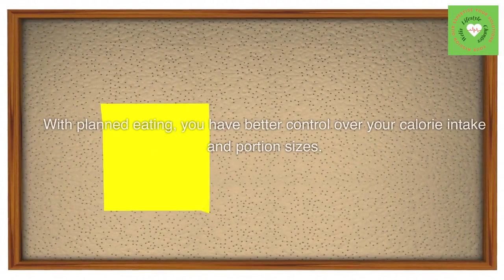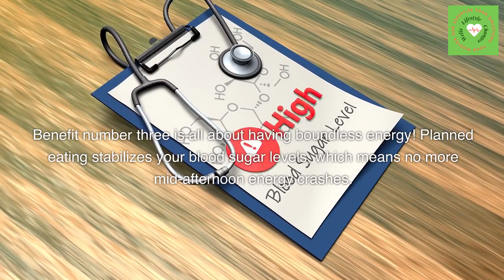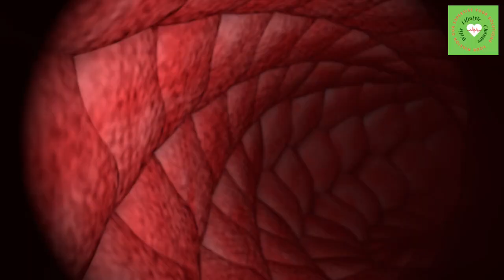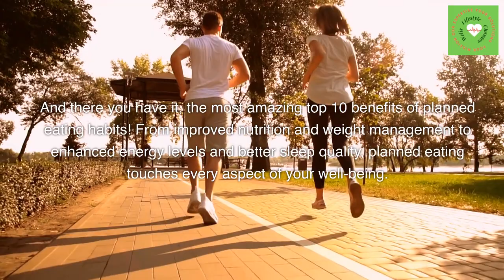The Most Amazing Top Benefits of Planned Eating Habits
"The Most Amazing Top Benefits of Planned Eating Habits" uncovers the incredible advantages that come with adopting a thoughtful and organized approach to meal planning. This topic explores how strategic meal planning can positively impact overall health, financial savings, time management, and dietary goals.

Meal planning is a systematic process of preparing and organizing meals in advance, taking into account nutritional needs, dietary preferences, and personal schedules. By incorporating this practice into daily life, individuals can experience a wide array of benefits that contribute to a healthier and more balanced lifestyle.

One of the primary advantages of planned eating habits is the promotion of overall health and well-being. By carefully selecting nutrient-dense foods and balanced meals, individuals ensure they receive essential vitamins, minerals, and macronutrients. A well-rounded diet supports optimal bodily functions, boosts the immune system, and provides sustained energy levels, all of which contribute to improved physical and mental health.

Moreover, planned eating habits help in achieving specific dietary goals, whether it's weight management, muscle gain, or dietary restriction compliance. Individuals can customize their meal plans to align with their objectives, making it easier to stay on track and achieve desired results.

Financial savings is another remarkable benefit of meal planning. By creating a detailed grocery list and sticking to it, individuals can avoid impulsive purchases and reduce food wastage. By buying ingredients in bulk and making use of leftovers, planned eating habits lead to cost-effective choices and significant savings on grocery expenses over time.

Time management is optimized through meal planning as well. By setting aside a specific time for meal preparation and cooking, individuals can streamline their daily routines and minimize the time spent on deciding what to eat at each meal. This not only saves time but also reduces stress and eliminates last-minute decisions that may lead to unhealthy food choices.

Planned eating habits also foster a deeper connection with food. By engaging in meal preparation and actively participating in the creation of dishes, individuals can develop a greater appreciation for the ingredients they consume. This connection can lead to more mindful eating practices and a better understanding of how food impacts their bodies.

Furthermore, planned eating habits contribute to a more sustainable lifestyle. By making informed choices about the types of foods to purchase and consume, individuals can support local and eco-friendly food sources, reducing the environmental impact associated with food production and transportation.

There are many ways to live a healthy lifestyle. Eating healthy, exercising, and even drinking water can make all the difference in our health. As we age, we will experience more physical and mental impairments that could lead to an unhealthy lifestyle. To avoid this, it is important to stay active, keep a positive mindset and eat healthy food. This will help us maintain a healthy and happy life for as long as possible.

We have taken reasonable steps to ensure that the information on this video is accurate, however, we cannot represent that the website mentioned in this video is free from errors. You expressly agree not to rely upon any information contained in this video. AFFILIATE DISCLOSURE: This video and description may contain affiliate links, which means that if you click on one of the product links, I’ll receive a small kickback which is no additional charge to you.